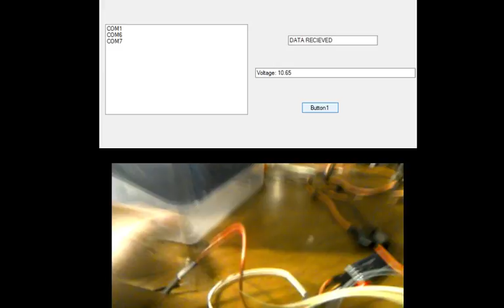Volt with button to pc